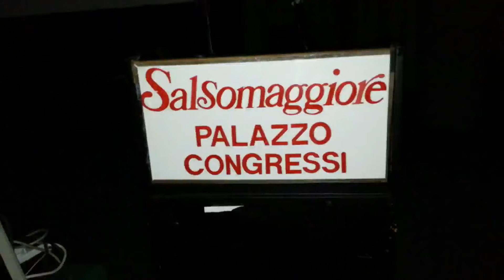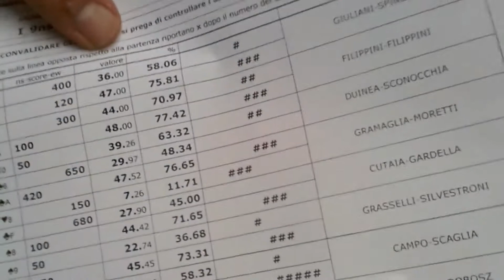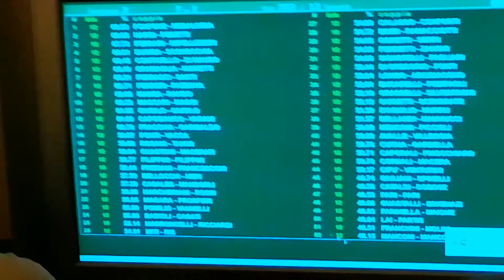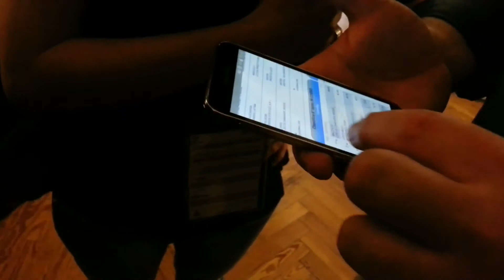ALESSANDRIA BRIDGE - ROADTOSALSO - PT. 1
SALSOMAGGIORE TERME, CAMPIONATI ITALIANI DI BRIDGE...